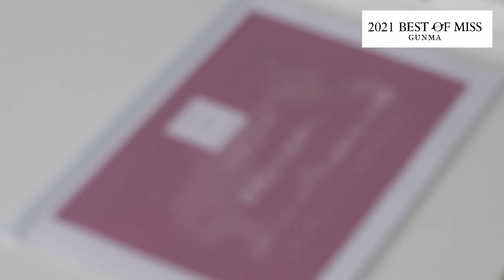ベスト・オブ・ミス群馬大会 ビューティートレーニング開始【2020年3月開催】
先月11月よりベスト・オブ・ミス群馬大会のビューティートレーニングが
開始されました。